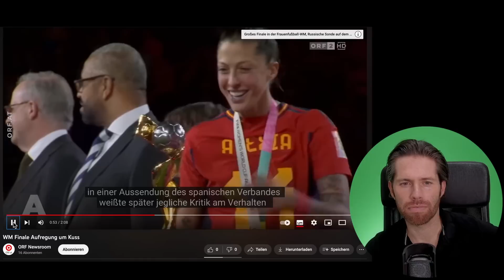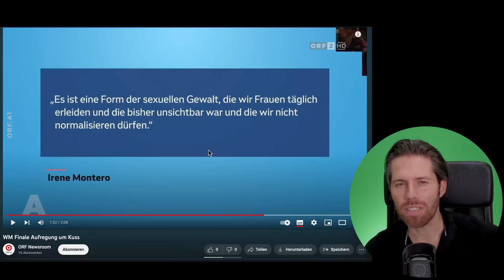Autsch! Hätte er das lassen sollen?